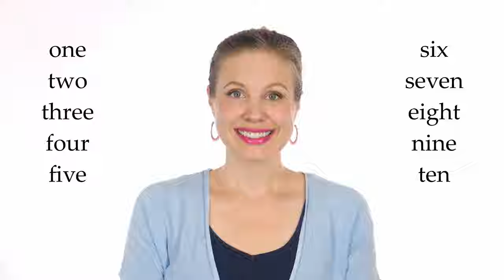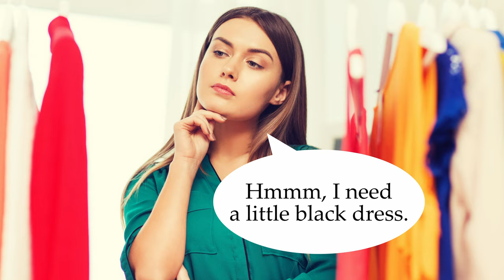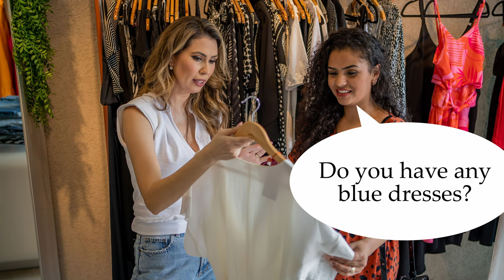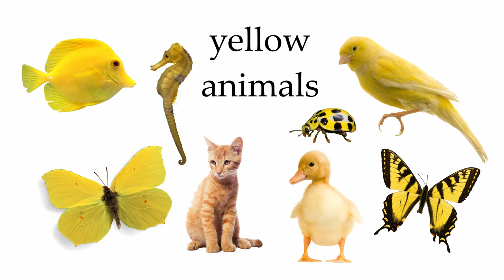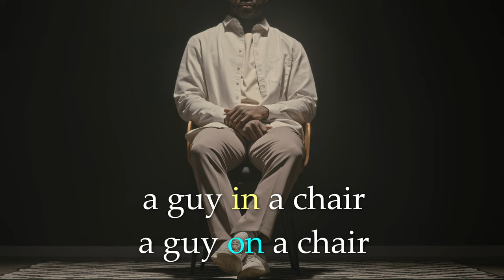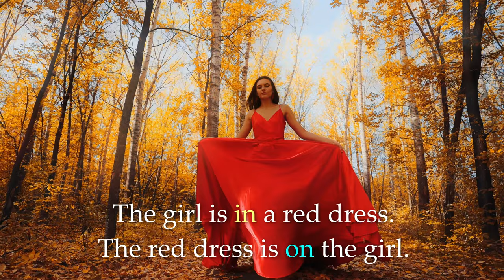Girls in White Dresses - American English Lesson 10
Learn prepositions in and on, along with more basic vocabulary like white, yellow, dress, flower, tree, table, chair and more!

My earrings in this video are from Amanecer Jewelry [not sponsored]